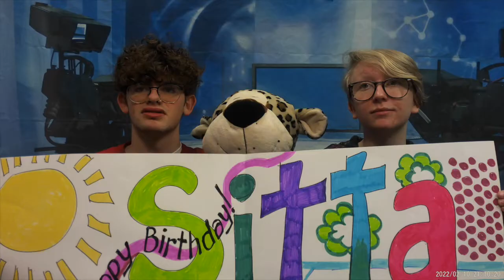CCHS News Show 02 10 22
This is a high school news show ft. teacher interview